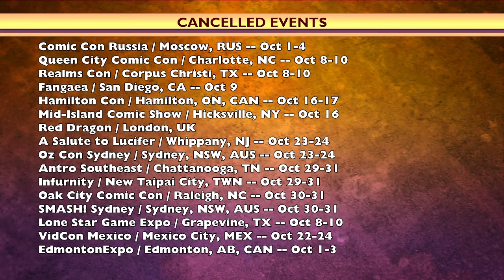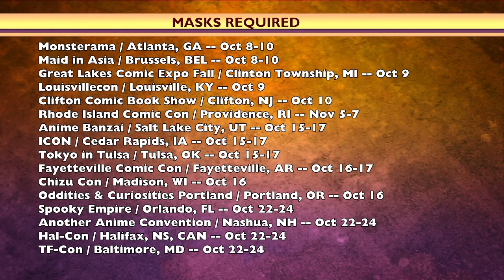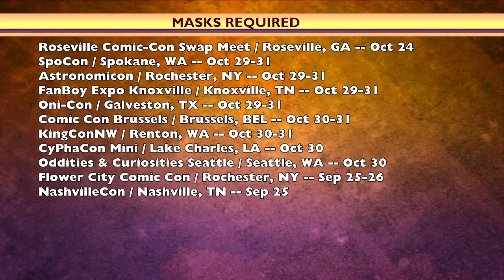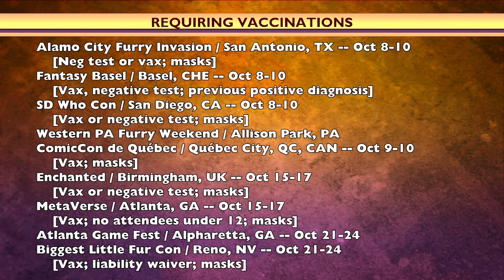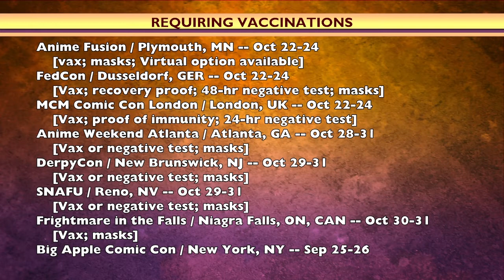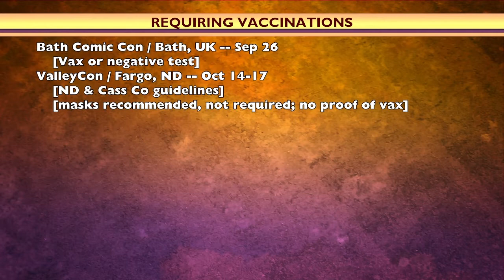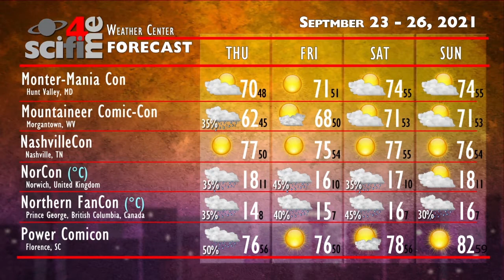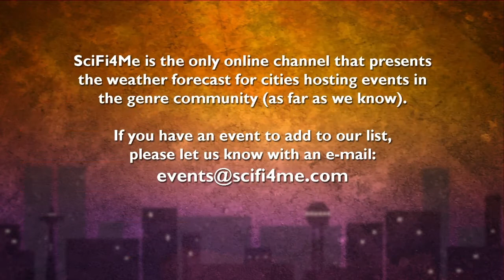GOOD MORNING MULTIVERSE: Event & Weather Update -- September 18, 2021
VIRTUAL THIS WEEKEND
GenCon / Indianapolis, IN -- Sep 16-19
FanX Salt Lake / Salt Lake City, UT -- Sep 16-19
Albacon / Albany, NY -- Sep 17-18

GOING VIRTUAL
NorWesCon Mini / Seattle, WA -- Nov 6-7

NEW DATE
WillCon / Williamson, WV -- Nov 13

CANCELLED
Comic Con Russia / Moscow, RUS -- Oct 1-4
Queen City Comic Con / Charlotte, NC -- Oct 8-10
Realms Con / Corpus Christi, TX -- Oct 8-10
Fangaea / San Diego, CA -- Oct 9
Hamilton Con / Hamilton, ON, CAN -- Oct 16-17
Mid-Island Comic Show / Hicksville, NY -- Oct 16
Red Dragon / London, UK
A Salute to Lucifer / Whippany, NJ -- Oct 23-24
Oz Con Sydney / Sydney, NSW, AUS -- Oct 23-24
Antro Southeast / Chattanooga, TN -- Oct 29-31
Infurnity / New Taipai City, TWN -- Oct 29-31
Oak City Comic Con / Raleigh, NC -- Oct 30-31
SMASH! Sydney / Sydney, NSW, AUS -- Oct 30-31
Lone Star Game Expo / Grapevine, TX -- Oct 8-10
VidCon Mexico / Mexico City, MEX -- Oct 22-24
EdmontonExpo / Edmonton, AB, CAN -- Oct 1-3

MASKS
Monsterama / Atlanta, GA -- Oct 8-10
Maid in Asia / Brussels, BEL -- Oct 8-10
Great Lakes Comic Expo Fall / Clinton Township, MI -- Oct 9
Louisvillecon / Louisville, KY -- Oct 9
Clifton Comic Book Show / Clifton, NJ -- Oct 10
Rhode Island Comic Con / Providence, RI -- Nov 5-7
Anime Banzai / Salt Lake City, UT -- Oct 15-17
ICON / Cedar Rapids, IA -- Oct 15-17
Tokyo in Tulsa / Tulsa, OK -- Oct 15-17
Fayetteville Comic Con / Fayetteville, AR -- Oct 16-17
Chizu Con / Madison, WI -- Oct 16
Oddities & Curiosities Portland / Portland, OR -- Oct 16
Spooky Empire / Orlando, FL -- Oct 22-24
Another Anime Convention / Nashua, NH -- Oct 22-24
Hal-Con / Halifax, NS, CAN -- Oct 22-24
TF-Con / Baltimore, MD -- Oct 22-24
Roseville Comic-Con Swap Meet / Roseville, GA -- Oct 24
SpoCon / Spokane, WA -- Oct 29-31
Astronomicon / Rochester, NY -- Oct 29-31
FanBoy Expo Knoxville / Knoxville, TN -- Oct 29-31
Oni-Con / Galveston, TX -- Oct 29-31
Comic Con Brussels / Brussels, BEL -- Oct 30-31
KingConNW / Renton, WA -- Oct 30-31
CyPhaCon Mini / Lake Charles, LA -- Oct 30
Oddities & Curiosities Seattle / Seattle, WA -- Oct 30
Flower City Comic Con / Rochester, NY -- Sep 25-26
NashvilleCon / Nashville, TN -- Sep 25

VAX/TESTING
Alamo City Furry Invasion / San Antonio, TX -- Oct 8-10
    [Neg test or vax; masks]
Fantasy Basel / Basel, CHE -- Oct 8-10
    [Vax, negative test; previous positive diagnosis]
SD Who Con / San Diego, CA -- Oct 8-10
    [Vax or negative test; masks]
Western PA Furry Weekend / Allison Park, PA
ComicCon de Québec / Québec City, QC, CAN -- Oct 9-10
    [Vax; masks]
Enchanted / Birmingham, UK -- Oct 15-17
MetaVerse / Atlanta, GA -- Oct 15-17
    [Vax; no attendees under 12; masks]
Atlanta Game Fest / Alpharetta, GA -- Oct 21-24
Biggest Little Fur Con / Reno, NV -- Oct 21-24
    [Vax; liability waiver; masks]
Anime Fusion / Plymouth, MN -- Oct 22-24
    [vax; masks; Virtual option available]
FedCon / Dusseldorf, GER -- Oct 22-24
    [Vax; recovery proof; 48-hr negative test; masks]
MCM Comic Con London / London, UK -- Oct 22-24
    [Vax; proof of immunity; 24-hr negative test]
Anime Weekend Atlanta / Atlanta, GA -- Oct 28-31
DerpyCon / New Brunswick, NJ -- Oct 29-31
SNAFU / Reno, NV -- Oct 29-31
Frightmare in the Falls / Niagra Falls, ON, CAN -- Oct 30-31
    [Vax; masks]
Big Apple Comic Con / New York, NY -- Sep 25-26
Bath Comic Con / Bath, UK -- Sep 26
    [Vax or negative test]
ValleyCon / Fargo, ND -- Oct 14-17
    [ND & Cass Co guidelines]
    [masks recommended, not required; no proof of vax]

Funimation announces immersive "Sakura Park" at NYCC